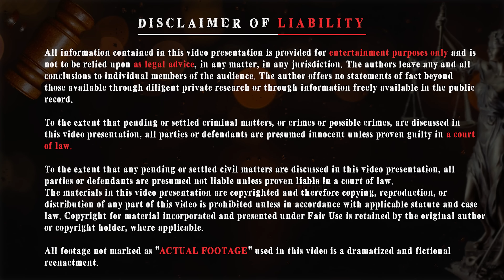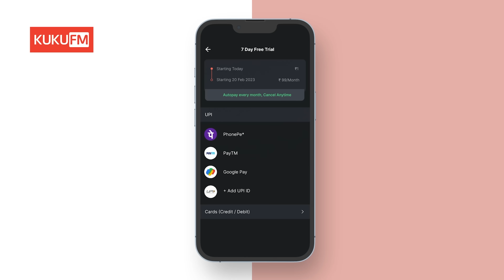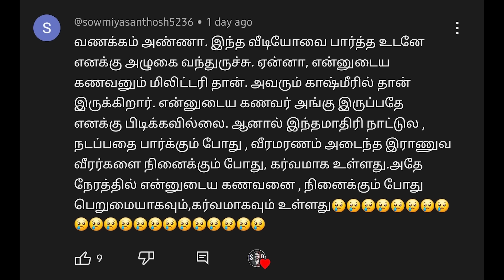Most Twisted Case Ever | இப்படி ஒரு Twist ஆ நீங்க எதிர் பார்த்திருக்க மாட்டீங்க! | Saravanan Decodes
record.